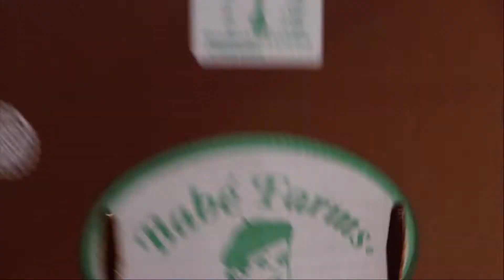Babé Farms - Sights from the Farm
A behind-the-scenes look at Babé Farms, located in California's Santa Maria Valley.

Video by: RV3 Productions